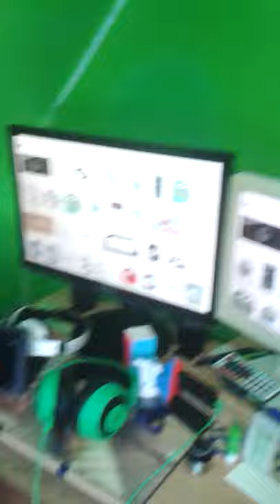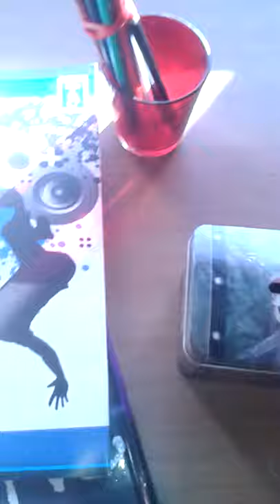Epic Room Tour + Real Voice Reveal (LMAO THEY THINK I AM UNDERAGED)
My room looks epic. Pog. Yep Clock. My room looks epic.